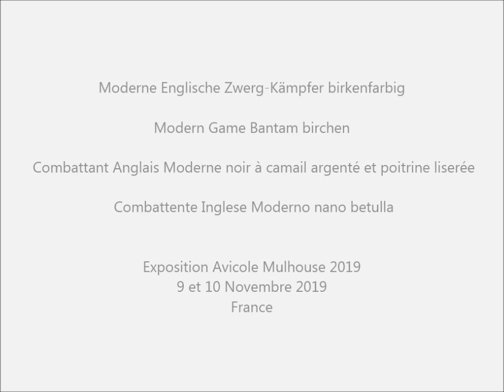Combattant Anglais Moderne, Expo Avicole Mulhouse 2019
Moderne Englische Zwerg-Kämpfer birkenfarbig, Modern Game Bantam birchen, Combattant Anglais Moderne noir à camail argenté et poitrine liserée, Combattente Inglese Moderno nano betulla, Moderne Engelse Vechtkriel berken, Moderne Engelske Dværg-Kæmper sort sølvbrystet, Bojowiec Nowoangielski Miniaturowy brzozowy, Moderni Engleski Patuljasti Borac brezasta, Zdr. Novoanglická Bojovnícka brezová, Zdrobnelé Novoanglické Bojovnice brízové.
Kleintierschau von Kleintierzuchtvereinen aus dem Elsass/Frankreich.
Salon International de l'Aviculture et de la Nature, Union des Associations d'éleveurs sélectionneurs d'animaux de Basse-cour du Haut-Rhin, F-68100 Mulhouse.
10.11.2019